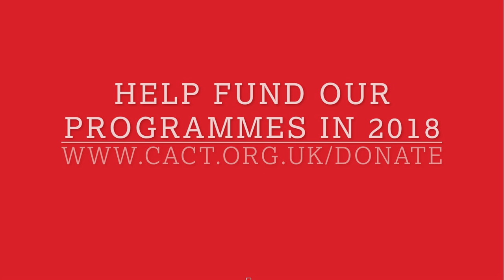Client Christmas Party 2017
65 service users attended a Christmas Dinner at The Valley organised to bring clients from all of CACT's strands together. Charlton left-back and England U20 captain Jay DaSilva made an appearance and signed autographs.